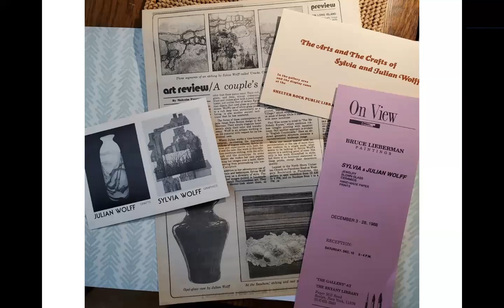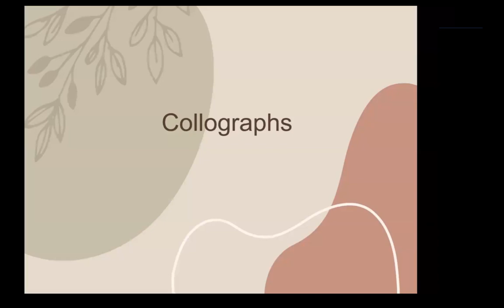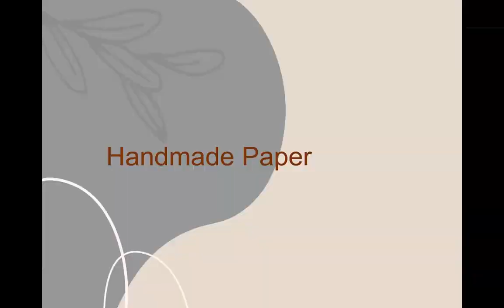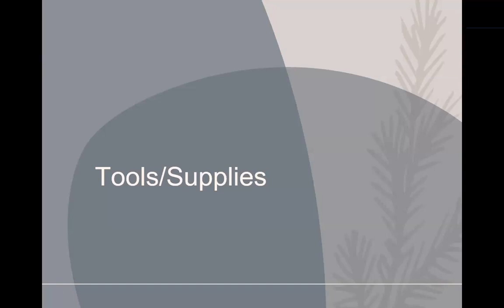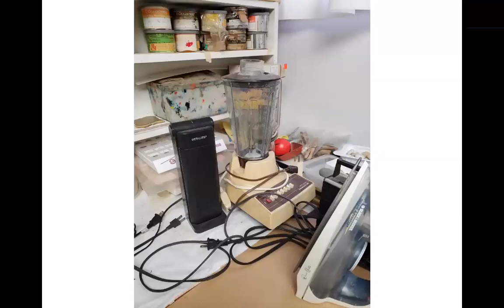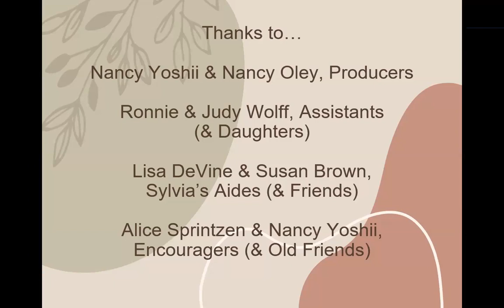The Art of Sylvia Wolff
Beloved founding member of the Long Island Craft Guild, generous teacher and inspiring mentor to many Guild members, 95 year old Sylvia Wolff shares memories and highlights of her etchings, collographs, paper pulp/stitchery and handmade paper pieces at the virtual meeting of the LI Craft Guild, 4/27/2023. Hosted by Nancy Yoshii and produced by Nancy Yoshii and Nancy Oley.